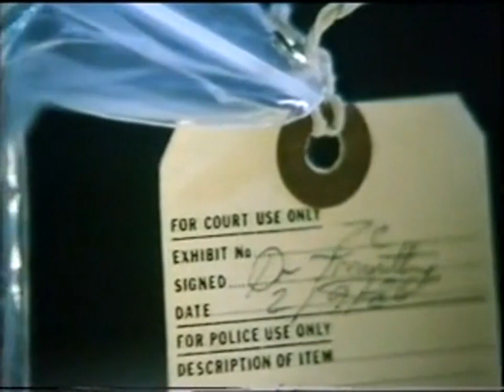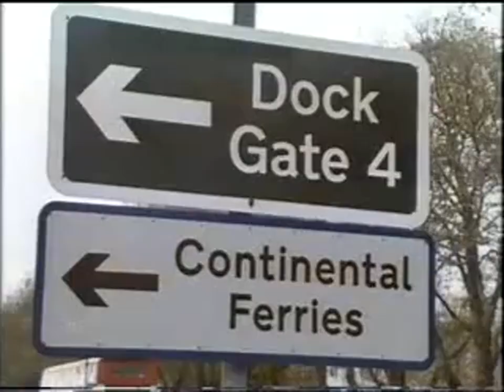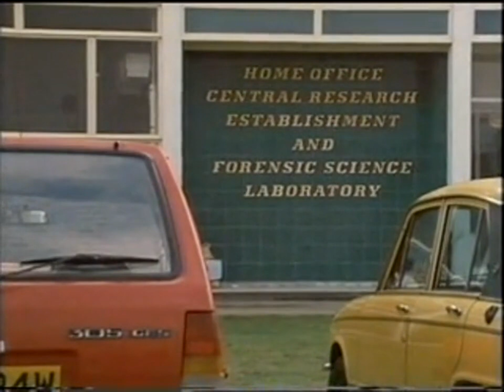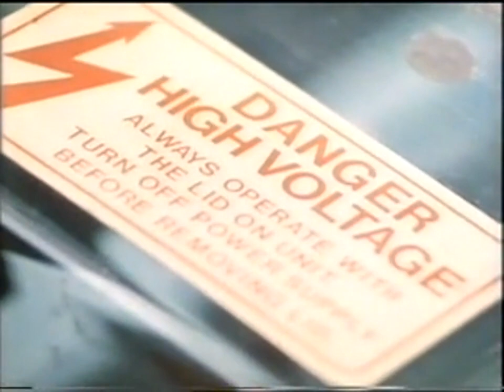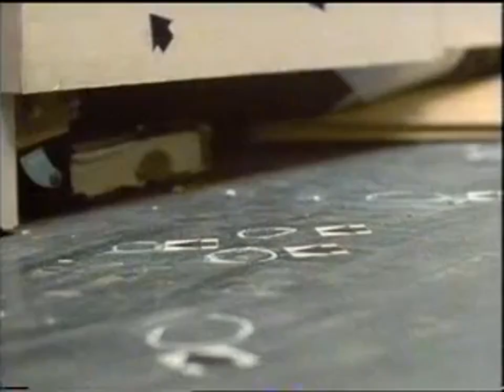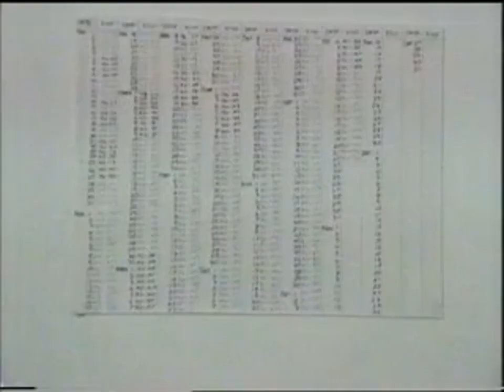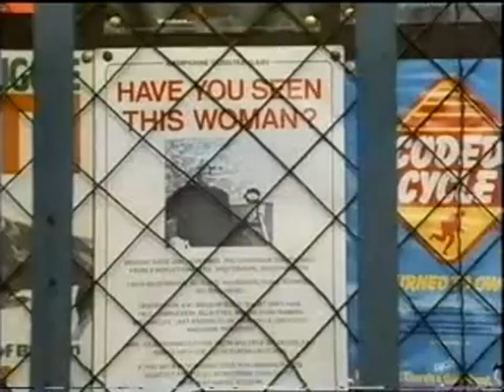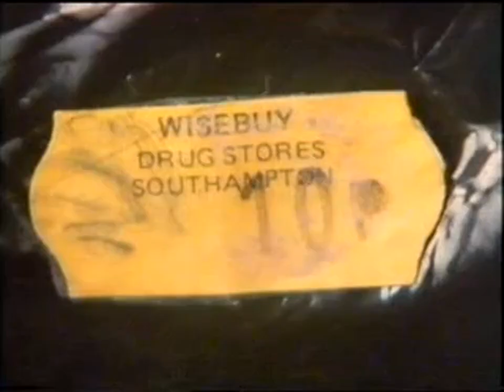Indelible Evidence S01E02 A Family Story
80s/90s crime investigation documentary drama aired on BBC 2.

On 22 Oct 1981 an American disappeared in Paris. His Israeli wife disappeared in England ten days later. Police enquiries led to a strange and squalid bungalow on the south coast, the home of the couple's son.
The case was investigated by the Hampshire police and scientists from the Home Office Forensic Science Laboratory at Aldermaston. The names of people and places have been changed.